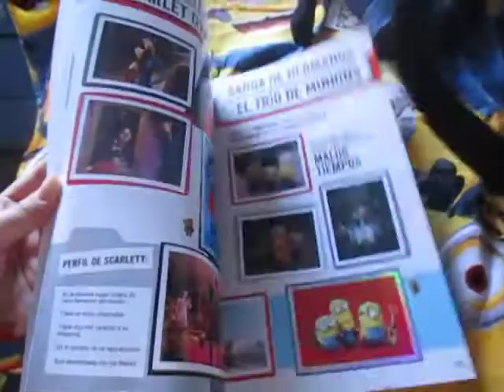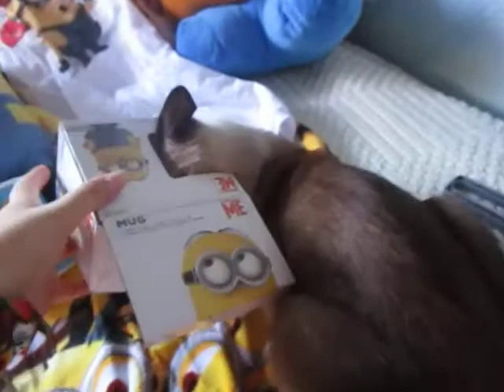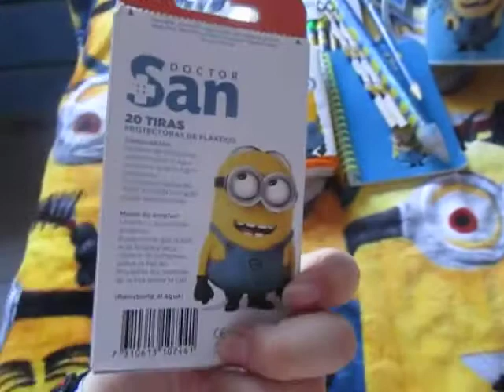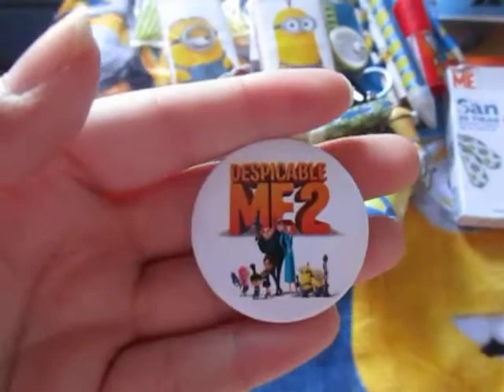ALOM ^^ A Lot Of Minion ^^ ESPECIAL +3600 SUS!!!